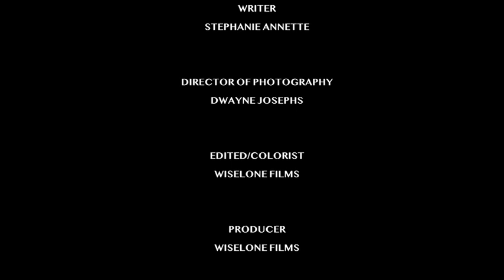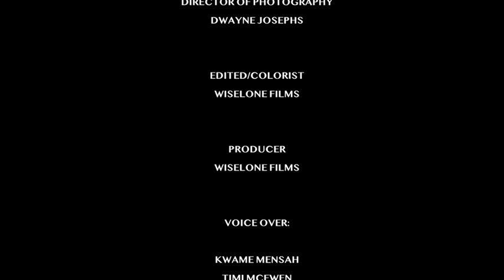New Moon in Cancer - Short Film - 2021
Kwame Amoah Mensah - Matthew

Timi Mcewen  - Imani

Director -  Alvin MKR

Writer - Stehanie Annette

Director of Photography - Dwayne Josephs

Edited by Wiselone Films